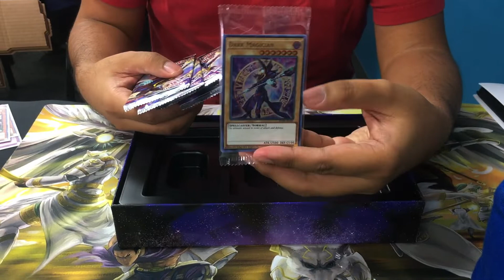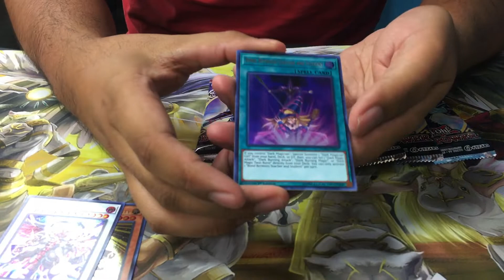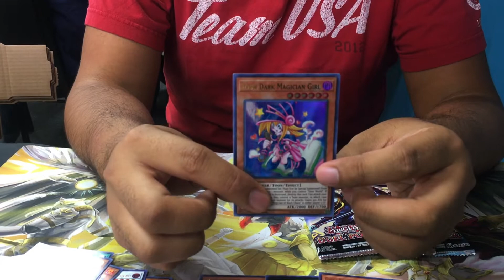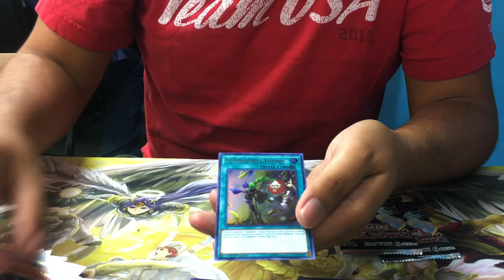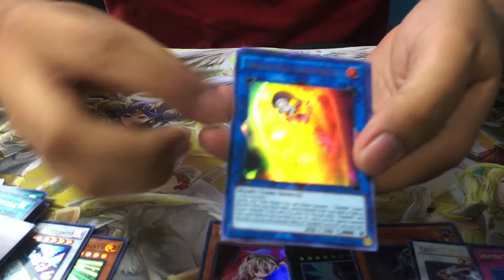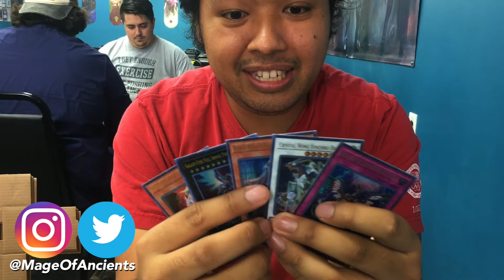How Did I Get This Lucky with Duel Power?!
Funny story: Pre-ordered this box online to pick up at my locals out of fear that it would run out of boxes when I visited. Believe it or not, they still had several available, lol. Either way, I got some awesome pulls from the box I pre-ordered! Watch the video and find out!

- Neal